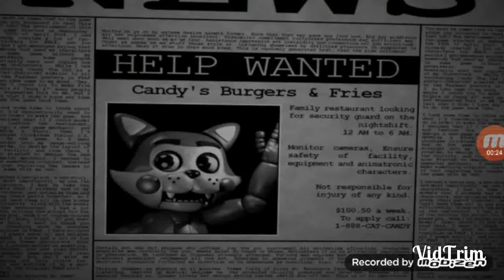Five night at candy's (1)